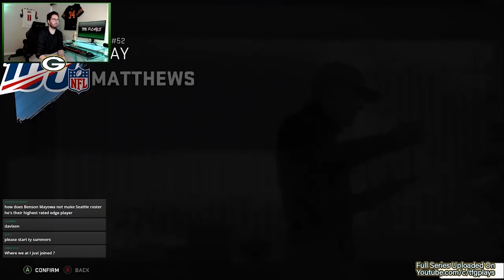Rebuilding The Green Bay Packers, Madden 20 | PT.1 (Twitch Live Edition)